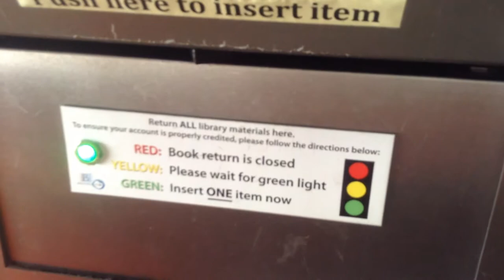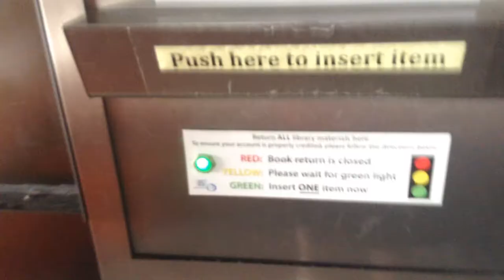jax car wash